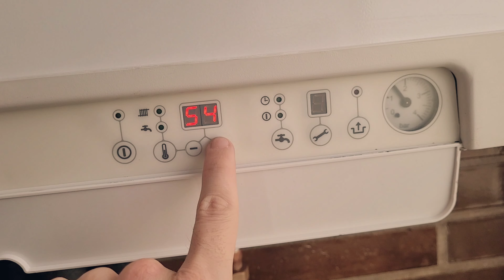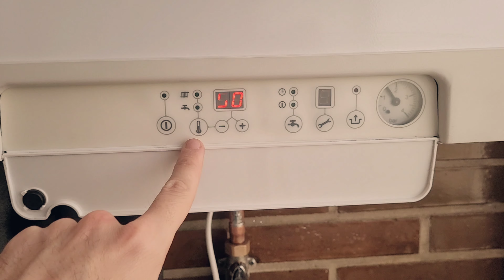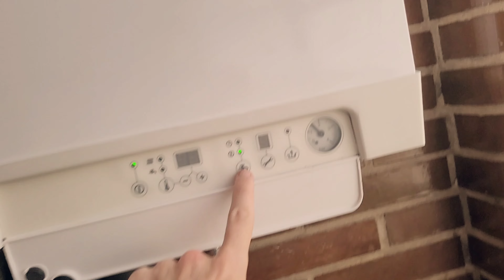✅ CÓMO CONFIGURAR LA TEMPERATURA DE LA CALDERA DE GAS - Calefacción, agua caliente / suelo radiante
✅ Enlace de compra

✅Los productos más vendidos de amazon

¡Hola a todos! Bienvenidos a otro video de nuestro canal de YouTube. En esta ocasión, vamos a tratar un tema esencial para mantener tu hogar cómodo y eficiente: cómo configurar la temperatura de tu caldera, tanto para la calefacción como para el agua caliente. Configurar adecuadamente tu caldera puede ayudarte a ahorrar energía, reducir tus facturas y asegurarte de que tu hogar siempre esté a la temperatura ideal. Así que, si quieres aprender a ajustar tu caldera de manera óptima, sigue viendo este video.

¿Por Qué es Importante Configurar Correctamente la Temperatura de tu Caldera?

Una configuración correcta de la temperatura no solo garantiza el confort en tu hogar, sino que también puede mejorar la eficiencia energética de tu caldera y prolongar su vida útil. Ajustar correctamente la temperatura de la calefacción y el agua caliente puede ayudarte a:

Reducir las Facturas de Energía: Evitar el sobrecalentamiento innecesario y mejorar la eficiencia energética.
Aumentar la Vida Útil de la Caldera: Minimizar el desgaste causado por configuraciones inadecuadas.
Mejorar el Confort: Asegurarte de que tu hogar esté siempre a la temperatura adecuada y que el agua caliente esté disponible cuando la necesites.
Configuración de la Temperatura de la Calefacción

Encuentra el Termostato:
El primer paso es ubicar el termostato de tu caldera. La mayoría de las calderas modernas tienen un termostato digital que te permite ajustar la temperatura con precisión.

Ajusta la Temperatura de la Calefacción:
La temperatura ideal para la calefacción de tu hogar suele estar entre 18°C y 21°C. Durante el día, cuando estás activo, una temperatura de 20°C es generalmente confortable. Durante la noche, puedes bajar la temperatura a unos 18°C para ahorrar energía.

Usa Programadores:
Si tu caldera tiene un programador, úsalo para ajustar la calefacción según tus horarios. Configura la calefacción para que se encienda antes de que te despiertes y se apague cuando salgas de casa. De esta forma, no desperdiciarás energía calentando la casa cuando no estás.

Configuración de la Temperatura del Agua Caliente

Accede al Control de Agua Caliente:
La mayoría de las calderas tienen un control separado para el agua caliente. Asegúrate de identificar correctamente este control antes de hacer cualquier ajuste.

Ajusta la Temperatura del Agua Caliente:
La temperatura ideal del agua caliente sanitaria suele estar entre 50°C y 60°C. Ajustar la temperatura demasiado alta puede ser peligroso y causar quemaduras, mientras que una temperatura demasiado baja puede no ser suficiente para desinfectar el agua adecuadamente.

Considera un Termostato de Agua Caliente:
Algunas calderas vienen con termostatos dedicados para el agua caliente. Utiliza este termostato para hacer ajustes finos y asegurarte de que el agua caliente esté siempre a la temperatura deseada.

Consejos Adicionales para Optimizar la Configuración de tu Caldera

Mantenimiento Regular:
Realiza un mantenimiento regular de tu caldera para asegurarte de que funcione de manera eficiente. Limpia los filtros y realiza revisiones periódicas para evitar problemas.

Uso de Radiadores:
Asegúrate de que los radiadores no estén bloqueados por muebles o cortinas, ya que esto puede afectar la distribución del calor en tu hogar.

Aislamiento:
Mejorar el aislamiento de tu hogar puede ayudarte a mantener la temperatura deseada con menos esfuerzo, reduciendo la carga de trabajo de tu caldera.

Conclusión

Configurar correctamente la temperatura de tu caldera es crucial para garantizar el confort y la eficiencia energética en tu hogar. Siguiendo estos sencillos pasos, puedes optimizar tanto la calefacción como el agua caliente, ahorrando dinero y prolongando la vida útil de tu sistema de calefacción.

Esperamos que este video te haya sido útil y que ahora te sientas más seguro ajustando la temperatura de tu caldera. ¡Déjanos tus comentarios abajo y cuéntanos cómo configuras la temperatura de tu caldera!

¡Gracias por vernos y hasta la próxima!

✅ Mis recomendaciones:

El mejor móvil

Mejor ordenador portátil

✅ Mi equipo de grabación:
Huawei p40 pro
Sony Alpha
Micrófono de solapa
Reflector luz